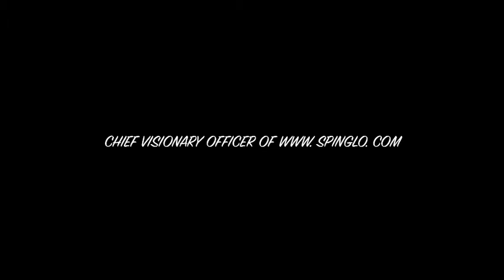Spinglo.com Cheif Visionary Officer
Johan Stael von Holstein- Cheif Visionary Officer Of Spinglo.com

We are extremely pleased to introduce one of the largest International Internet pioneers and visionaries, our new CVO Mr Johan Staël von Holstein, who has already enjoyed tremendous success as an entrepreneur and has now chosen to become a part of Spinglo.com

Being the founder of Europe's largest incubator incorporating companies with valuations well in excess of 3 billion US dollars, together with his tremendous knowledge of social media, Johan is one of the people who will lead Spinglo to become the world's number one social media company.

Johan will also take the lead role in the development of the Synkronice Incubator.

Johan is a 49-year-old entrepreneur within the digital media, mobile and Internet related industries. Prior to his entrepreneurial career he worked for 5 years directly for Mr Jan Stenbeck, chairman and major shareholder for The Kinnevik Group (Millicom International, Tele 2, Comviq, MTG, Metro Newspaper etc).

During these 5 years he held a number of board member and managerial positions within various media companies as well as taking a senior management role in Banque Invik in Luxembourg.

Amongst other things he founded InTV (Interactive Television) and built it to become the largest Teletext production company in Europe, operating in 6 countries.

As an entrepreneur, he started Icon Medialab with three friends in January 1996 and grew it to become the largest Internet consulting company in the world with 3500 employees in 32 offices across 21 countries. This was publicly listed in Stockholm and on NASDAQ to a value of 3 billion US dollars.

In 1998 he also started Letsbuyit.com which, in 2001, was the largest e-commerce company in Europe with 1000 employees in 10 countries and publicly traded on the Frankfurt stock exchange. In the same year he founded Speed Ventures which grew to become the largest incubator in Europe.

In 2003 Johan started and ran different charity projects and investments in Swedish early stage companies. In 2004 he started IQube, which he grew to become Europe's largest private incubator, hosting 150 companies.

We welcome Johan onboard - let the journey begin!

JOIN SPINGLO TODAY IT"S FREE :-

Spinglo synkronice "make money online" "free points" discounts "business opportunity" "home business" "internet business" networking "network marketing" "Johan Stael Von Holstein" cash Marketing "Network Opportunity" "Earn Work" "work from home" Income "Making money" System "easy money" "Network Marketing"